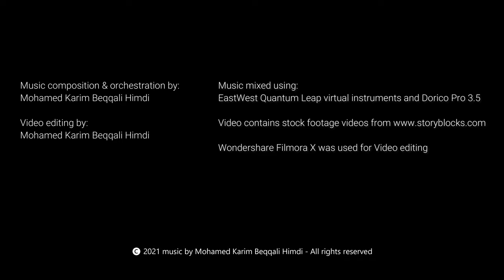The eagle's flight between the clouds: Örnens attack - Music composed by Mohamed Karim Beqqali Himdi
Original music composed and orchestrated by:Mohamed Karim Beqqali Himdi
Video editing by: Mohamed Karim Beqqali Himdi

Music mixed using: EastWest Quantum Leap virtual instruments and Dorico Pro 3.5

Wondershare Filmora X was used for Video editing